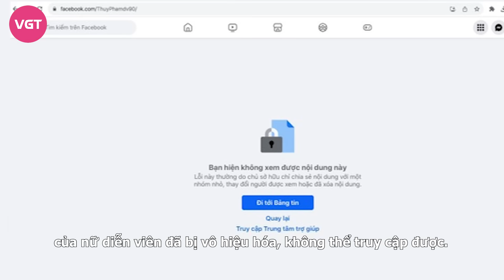Bạn thân kể vụ tai nạn khiến Thủy Phạm qua đời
Sau khi Thủy Phạm qua đời, một đồng nghiệp thân thiết đã tiết lộ tình tiết vụ tai nạn khiến cô không qua khỏi. Đáng nói, tài khoản facebook của nữ diễn viên bất ngờ bị vô hiệu hóa khiến ai cũng hoang mang.

Chia sẻ với Tiền Phong trưa 1/2, quay phim Đức Chiến - đồng nghiệp của Thủy Phạm vẫn chưa hết bàng hoàng khi hay tin cô qua đời. Theo đó anh kể, bản thân đang thực hiện dự án ở Đà Lạt thì nhận tin dữ từ người nhà của nữ diễn viên xấu số.